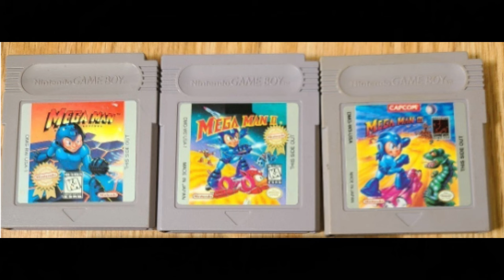Mega Man IV Game Boy Review/Walkthrough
Review/walkthrough of "Mega Man IV" for the Game Boy.